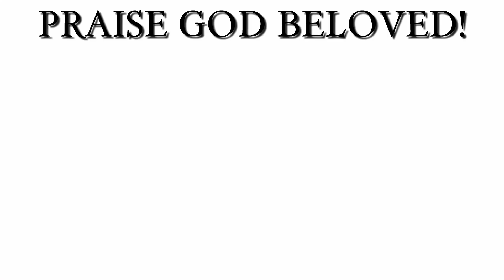Yokes of failure and stagnancy operating in my life, break //Pray 2am-3am +7days +Awesome results.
𝐅𝐨𝐫 𝐮𝐫𝐠𝐞𝐧𝐭 𝐫𝐞𝐬𝐮𝐥𝐭𝐬. 𝐅𝐨𝐫 𝐬𝐞𝐯𝐞𝐧 𝐝𝐚𝐲𝐬, 𝐥𝐢𝐬𝐭𝐞𝐧 𝐭𝐨 𝐭𝐡𝐢𝐬 𝐩𝐫𝐚𝐲𝐞𝐫 𝐚𝐧𝐝 𝐩𝐫𝐚𝐲 𝐛𝐞𝐭𝐰𝐞𝐞𝐧 𝟐𝐚𝐦 𝐚𝐧𝐝 𝟑𝐚𝐦. 𝐘𝐨𝐮 𝐰𝐢𝐥𝐥 𝐛𝐞 𝐚𝐦𝐚𝐳𝐞𝐝 𝐚𝐭 𝐭𝐡𝐞 𝐫𝐞𝐬𝐮𝐥𝐭𝐬 𝐲𝐨𝐮 𝐠𝐞𝐭.
𝐓𝐡𝐢𝐬 𝐩𝐫𝐨𝐩𝐡𝐞𝐭𝐢𝐜 𝐚𝐧𝐝 𝐝𝐞𝐥𝐢𝐯𝐞𝐫𝐚𝐧𝐜𝐞 𝐩𝐫𝐚𝐲𝐞𝐫 𝐰𝐢𝐥𝐥 𝐬𝐞𝐭 𝐲𝐨𝐮 𝐟𝐫𝐞𝐞 𝐟𝐫𝐨𝐦 𝐀𝐓𝐓𝐀𝐂𝐊𝐒 𝐨𝐟 𝐭𝐡𝐞 𝐞𝐧𝐞𝐦𝐢𝐞𝐬.
Prayer is our responsibility. Answering prayer is God’s responsibility. Receiving the answer to prayer is our responsibility. As you pray along or meditate on the words of these prayers please believe and trust in name of Jesus for the change you desire.
Even if you do not see your prayer answered immediately, please don’t give-up on your prayer life.
Consistence and persistence in your prayer and faith in Jesus will change your situation.
God is working out the perfect solution to your problem.

About Channel:
The Faith Generations Channel is a prayer platform entirely committed to teaching and uplifting those on their spiritual path. We are committed to presenting timely prayer tools that foster spiritual growth and understanding of personal spiritual practises. Our teachings and intercessory prayers are intended to edify, encourage, and comfort individuals who are facing tough and stressful situations in their lives. We make certain that the substance of our productions is relevant and inspired by the Holy Spirit in order to suit your interests. We think that an active and effective prayer life will considerably boost your spiritual development and relationship with God. We invite your comments and suggestions on the expansion of this prayer channel. We'd love to hear from you. Continue to be blessed!